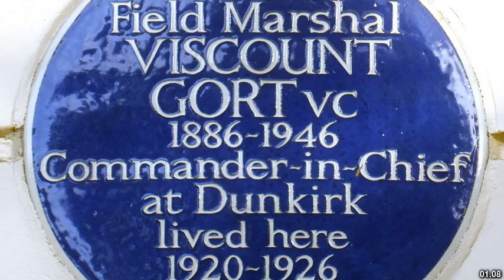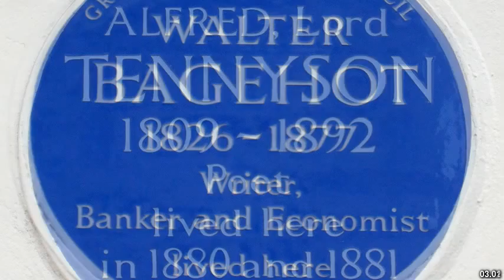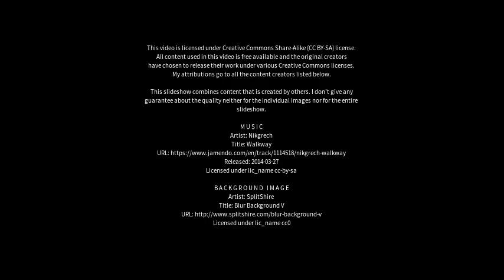Best places to visit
Best places to visit - Belgrave Heights (Australia) Best places to visit - Slideshows from all over the world - City trips, nature pictures, etc.